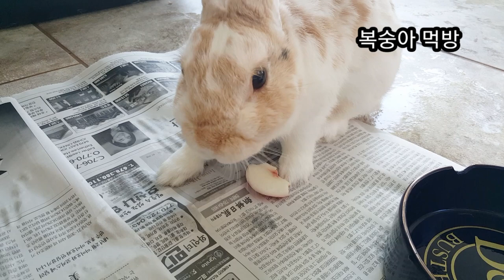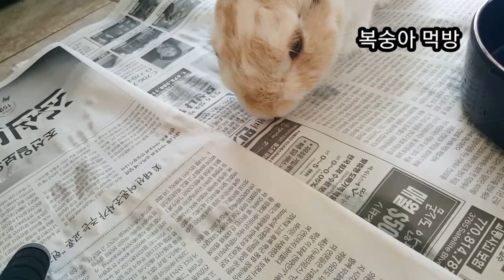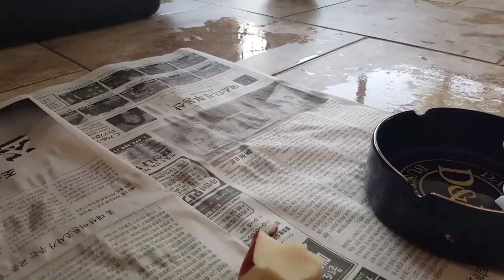[토끼맘] 10살토끼 토끼 복숭아 먹방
더운 여름 엄청나게 털이 빠져요.
집안으로 들어와서 놀다 나가야 하는데 요즘은 털 때문에 들어올 수가 없어요.
썬룸 물청소 하고 덜 마른 상태로 두었더니
화가난 토비가 째려보는듯.
요즘 맛있는 복숭아를 나눠 먹으며 풀었습니다.